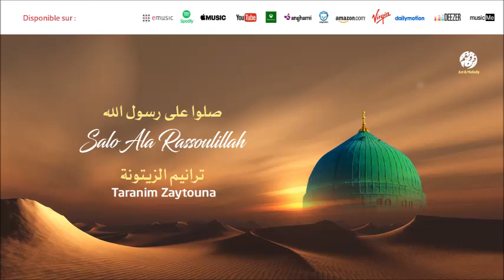Taranim Zaytouna - Chedo rihal (2) | شدوا الرحال | من أجمل أناشيد | ترانيم الزيتونة